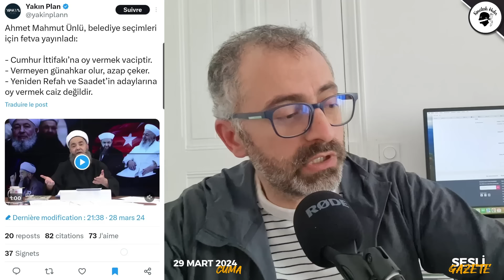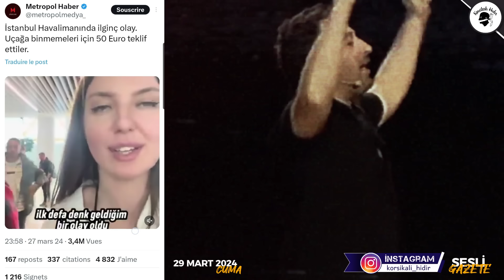Cemaatinden kovulan Cüppeli Aamet Akp'ye yapıştı! Akp'ye oy vermek vaciptir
Desteklemek için